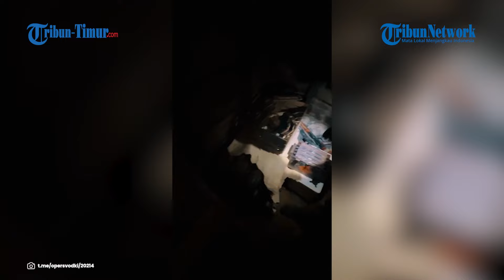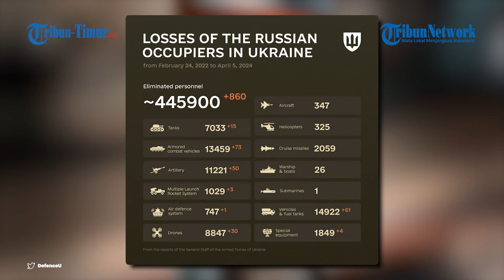Gudang Senjata Ukraina Diledakkan Pasukan FSB Rusia!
TRIBUN-TIMUR.COM - Lagi-lagi infanteri Angkatan Bersenjata Ukraina menerima kerugian baru imbas serangan kelompok militer Rusia.

Seperti yang terlihat dalam sebuah rekaman yang ramai beredar di aplikasi perpesanan Telegram pada Jumat (5/4/2024).

Dalam rekaman menampilkan pemandangan gudang ranjau berisi senjata asing, yang disiapkan oleh pasukan Ukraina di DPR tepatnya di Avdeevka.

Kemudian, Direktorat FSB Rusia di DPR dan badan kontra intelijen militer Distrik Militer Selatan menyisir wilayah distrik Yasinovatsky DPR dan menemukan hal yang mengejutkan.

Tembolok tersebut berisi sembilan senapan serbu Kalashnikov AK-74, AK-12, satu peluncur granat anti-tank (RPG) RGW-90 buatan Israel, dua RPG ASM L1A1 buatan Inggris, dua RPG M136a1 buatan Amerika, dan empat RPG RSV M4740 yang dibuat di Swedia.

Karena adanya tanda-tanda penambangan di tembolok, spesialis FSB memutuskan untuk menghancurkan senjata di tempat dengan biaya tambahan.

Narator: Nurul Arifah S. Torro
VP: Asrul

(TRIBUN-TIMUR.COM)